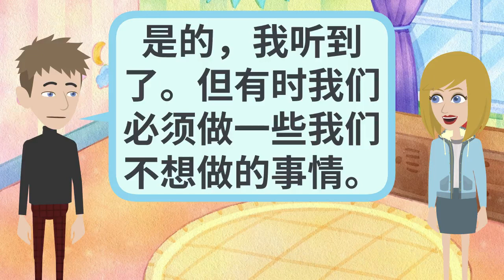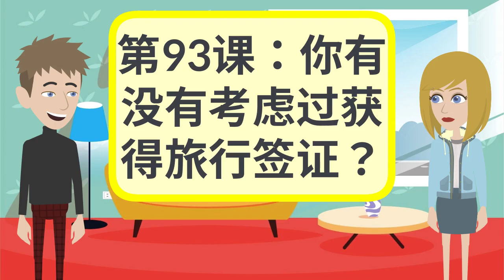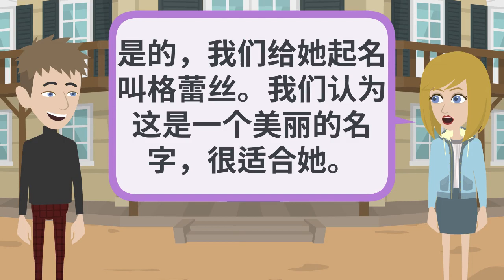日常汉语练习 | Daily Chinese Practice - Lesson 81-120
00:00:00 第81课：我们的孩子在做什么？
00:01:24 第82课：最喜欢的照片
00:03:07 第83课：如何从这里到达超市？
00:04:49 第84课 我在找一把粉色的雨伞
00:06:24 第85课 今晚去哪里吃晚饭
00:08:20 第86课：我周五其实很忙
00:09:47 第87课：我感觉不舒服
00:11:33 第88课：你能帮我移动这张桌子吗？
00:13:23 第89课：你想打车吗？
00:15:14 第90课：我讨厌早起
00:17:06 第91课：外面真的很热
00:18:54 第92课 我的手机坏了
00:20:49 第93课：你有没有考虑过获得旅行签证？
00:22:49 第94课：为我们的团队雇用一名新成员
00:24:55 第95课：一个重要的日子
00:26:57 第96课：你昨天做了什么？
00:28:52 第97课：你的旅行怎么样？
00:31:03 第98课：新生儿
00:33:17 第99课：洗车
00:35:45 第100课：我真的很喜欢这种食物
00:37:47 第101课：巴士站
00:39:59 第102课：园艺
00:42:22 第103课：扶手椅
00:44:26 第104课：我过来可以吗？
00:46:21 第105课：那是新衣服吗？
00:48:44 第106课：野餐
00:50:42 第107课：你以前滑雪过吗？
00:52:57 第108课：孩子什么时候出生？
00:55:05 第109课：交通规则
00:57:08 第110课 家务劳动
00:59:04 第111课：口试
01:01:17 第112课：你会给我打电话吗？
01:03:45 第113课：公路旅行
01:06:15 第114课 你想喝杯咖啡吗
01:08:59 第115课：新笔记本电脑正在销售中
01:11:55 第116课 今天天上没有云
01:14:42 第117课 今天好冷好风
01:17:26 第118课 你喜欢雪吗？
01:20:14 第119课 在岸边拥有一所房子
01:22:35 第120课：足球比赛

欢迎来到我们其他语言频道。

也感谢以下网店对我们频道的支持！